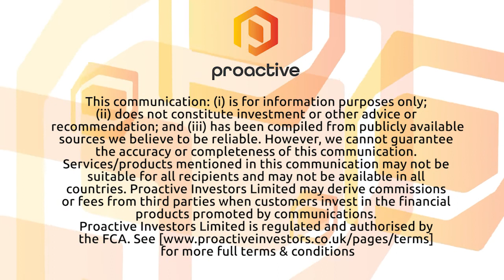Sirius Real Estate grows dividend by over 10%, revealing 'good year' in terms of output and results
Sirius Real Estate Ltd (LON:SRE) CEO Andrew Coombs tells Proactive the German business park specialist increased its final dividend by 10% for the year to 31 March 2021 as assets and profits rose in spite of the restrictions imposed by the coronavirus.

Coombs says rental income rose by 7.6% to €97.2mln with a 5.2% rise like-for-like and 98.2% collection. Occupancy also rose to 86.9%.